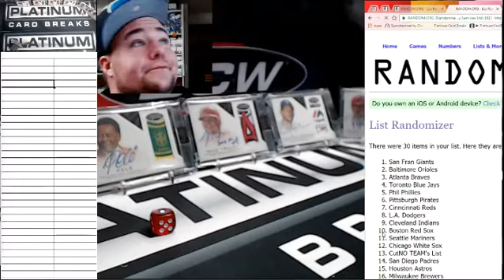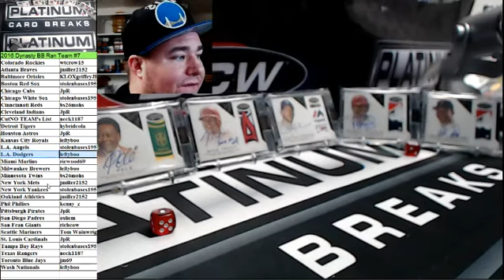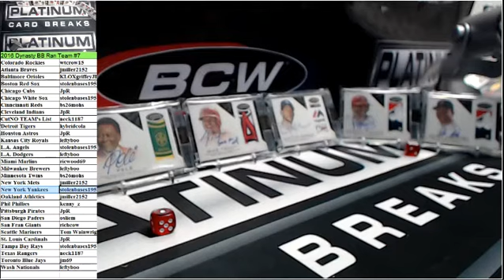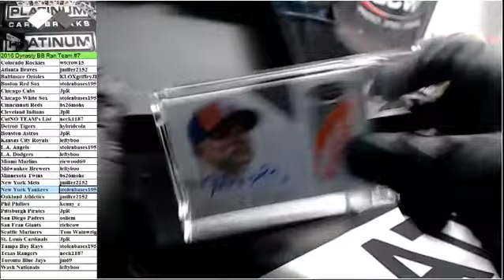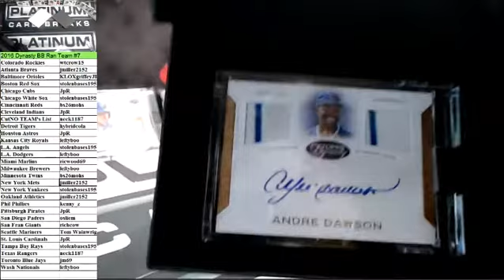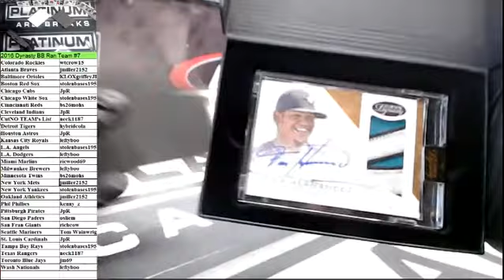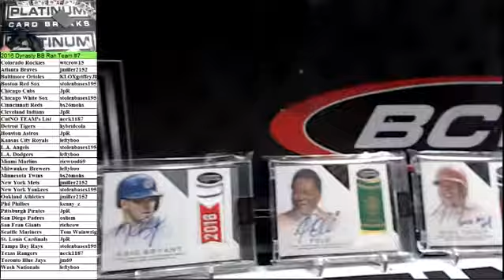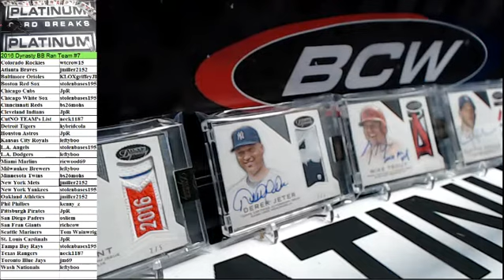2016 Dynasty BB Ran Team #7